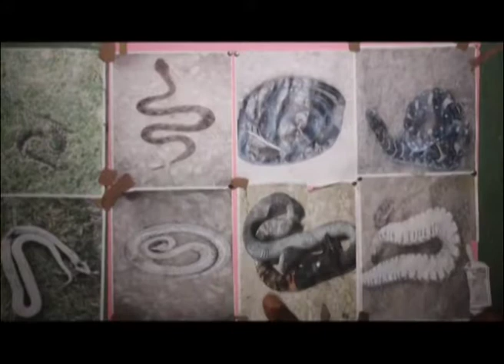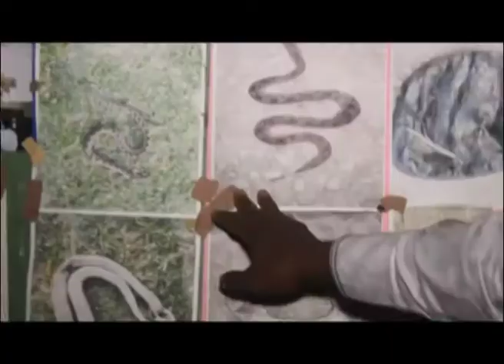SNAKE BITE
The issue of snake bite is a very serious one especially in Africa where anti snake venom is scares and victims are usually thrown into a quandary wherever snake strikes.